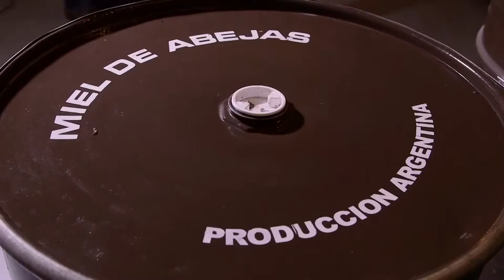Producción de miel y abejas reina en Tomás Jofré, Bs. As.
Realización integral de PUKEN MEDIA para LN+